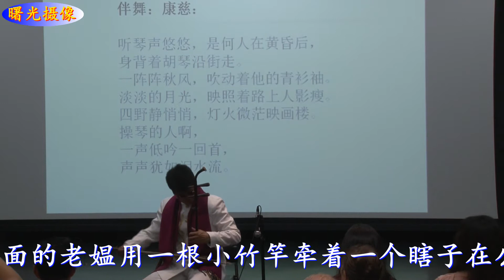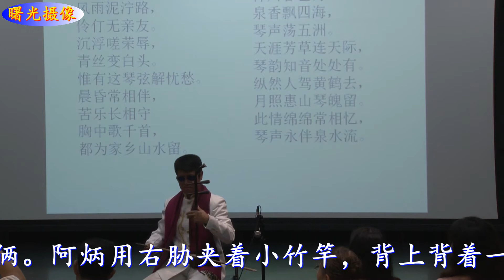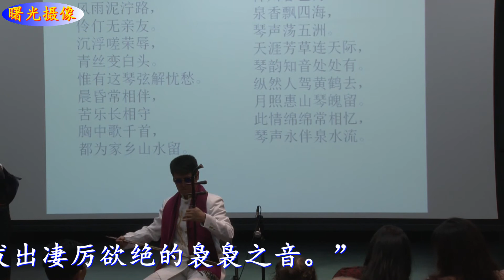曙光摄像：二泉映月的故事